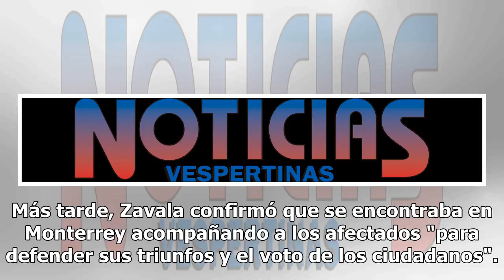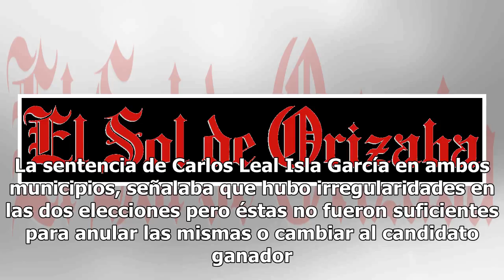Margarita Zavala reaparece y apoya a panistas tras polémica electoral en Monterrey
La ex candidata presidencial por la vía independiente, Margarita Zavala, reapareció en la arena política, al mostrar su apoyo a los panistas Felipe Cantú y Pedro Garza en Monterrey, tras el arrebato de sus alcaldías para cederlas al PRI.Mediante un video publicado por el panista Pedro Garza, aparece...